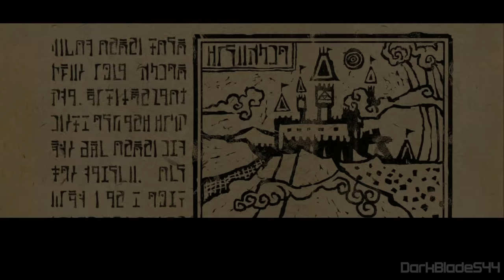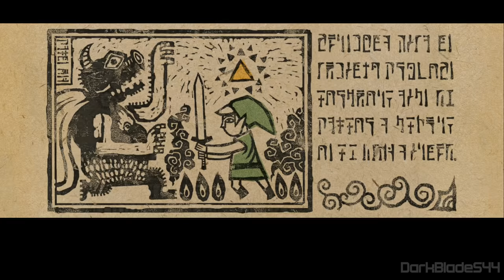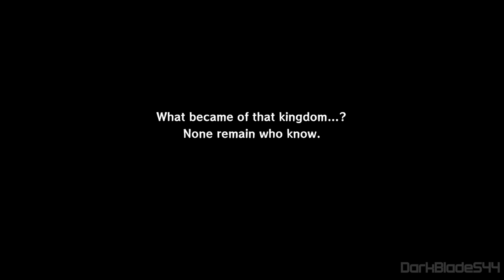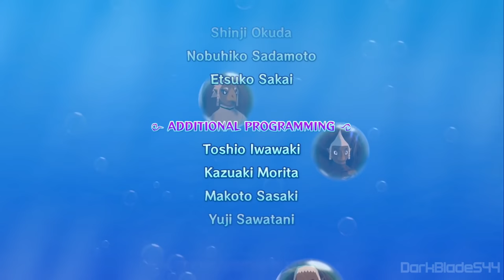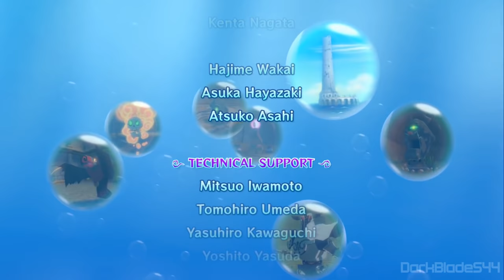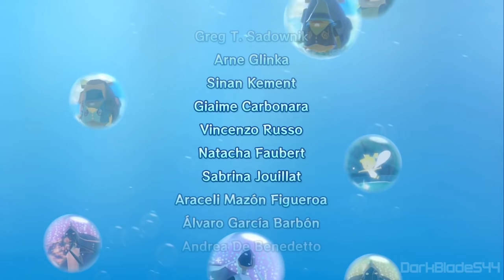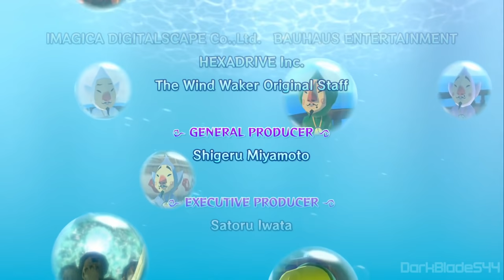The Legend of Zelda: The Wind Waker HD Full Movie (All Cutscenes) 1080p HD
The Legend of Zelda - The Wind Waker HD All Cutscenes in the game! I took all the key moments of the story and put it all together. Enjoy!

Platforms: Wii U
Genre: Action & Adventure
Publisher: Nintendo
Developer: Nintendo
Release Date: